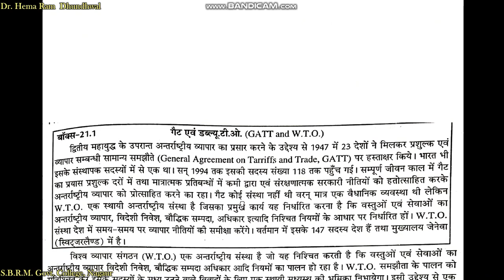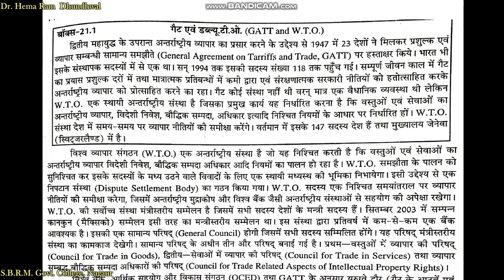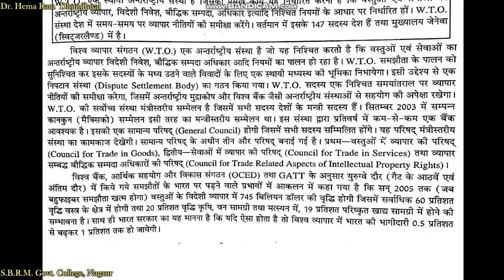BA-ll विश्व व्यापार संगठन (WTO) by Dr. Hema Ram Dhundhwal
BA.-ll Human Geography